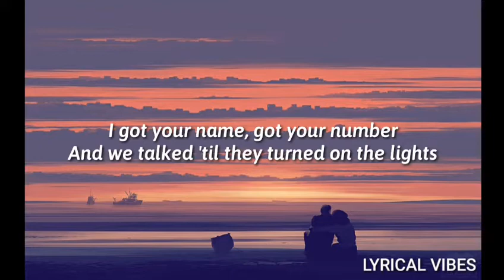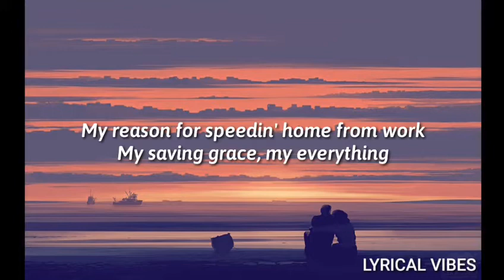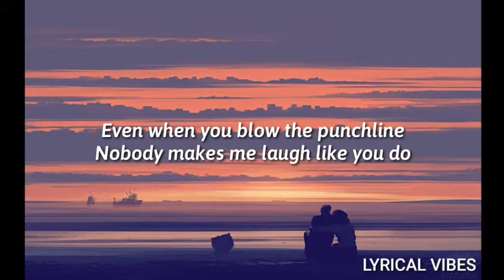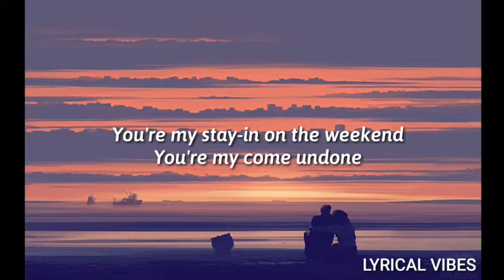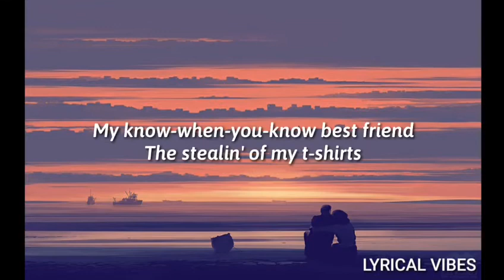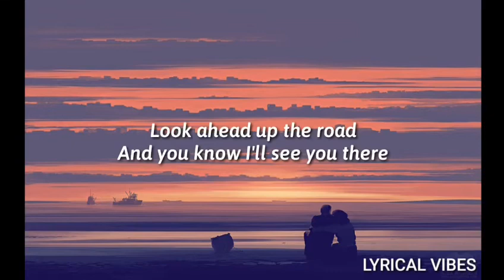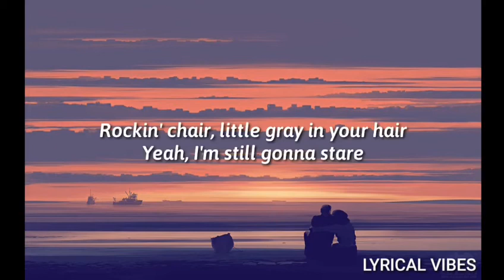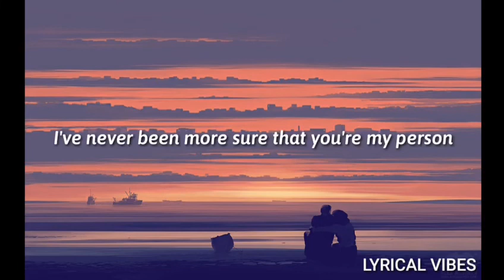My Person…Song by Spencer Crandall ( lyrics)